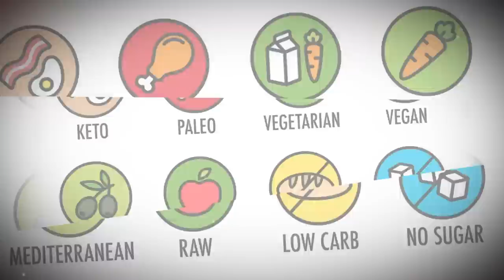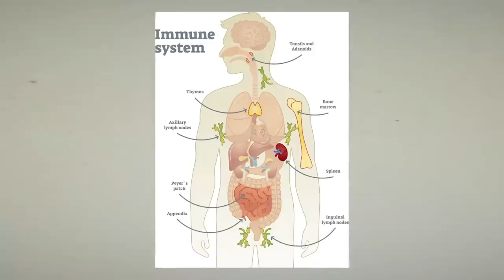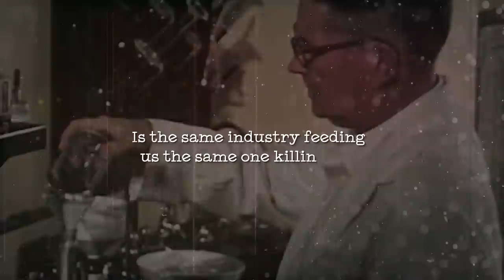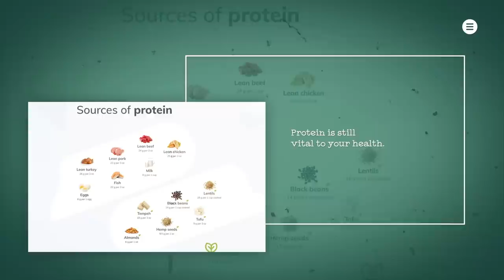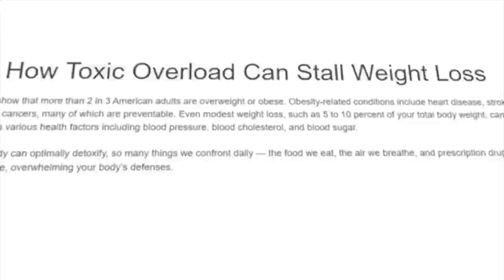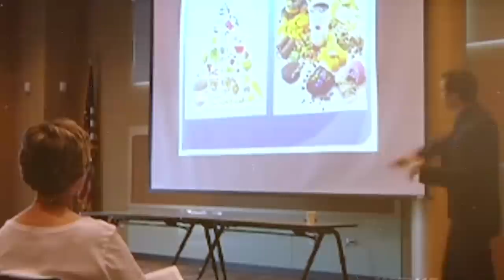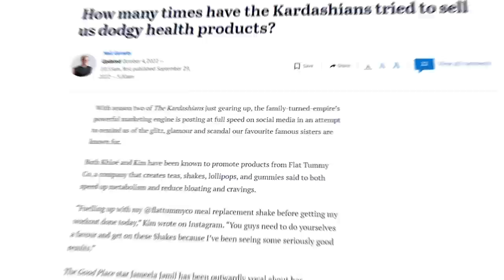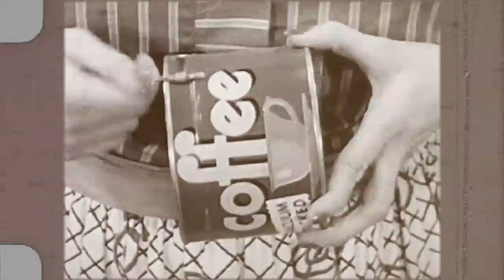The Trap of Fermentation And The Way We Are Programmable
Do you know that humans can also be “programmed” through their diet?
Reprogram Yourself👇
✅ SELF-HYPNOSIS AUDIO PROGRAMS (Reprogram Your Subconscious)